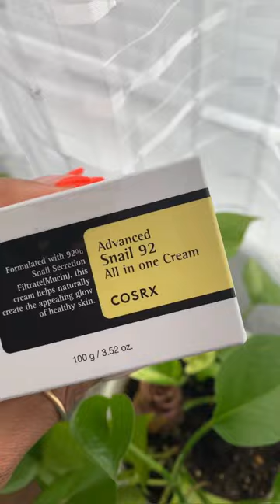Bargain shopping challenges lol